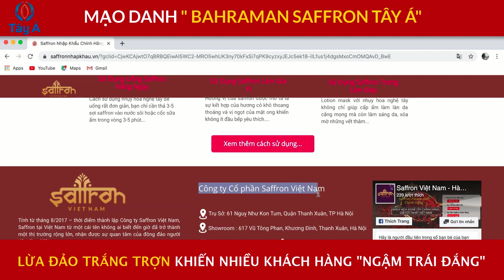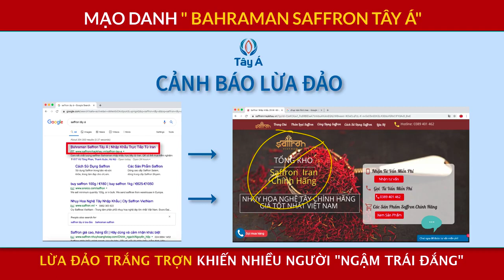CẢNH BÁO LỪA ĐẢO: Có đơn vị mạo danh Saffron Tây Á, lừa dối khách hàng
Thời buổi nào rồi còn đi mạo danh công khai.

Đúng câu treo đầu dê bán thịt chó.

Thời đại nào rồi còn làm ăn kiểu này không biết.

Anh chị em tag team để thông báo mọi người, tải về rồi đăng, chia sẻ cho khách mua Saffron biết đường mà tránh.